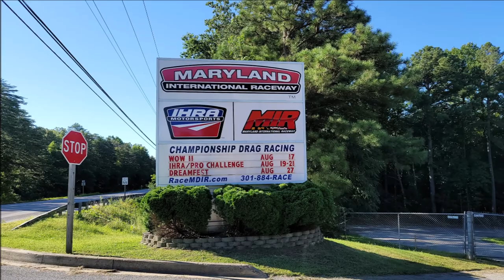Hot Rod Drag Cars Classic and Muscle Car Drive Bys at the Track Dreamgoatinc Video